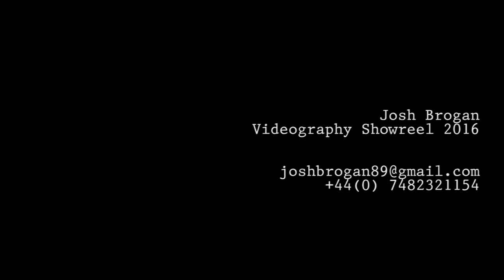Videography Reel 2016: Josh Brogan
Camera Operator Showreel 2015: Josh Brogan

Videography/Cinematography Excerpts From:
 - FUEL
 - Now We Wander
 - Waldorff & Cannon "Rise Up" music video
 - Hit n' Miss
 - A Bloody Mess
 - Fringe Issues Proof of Concept